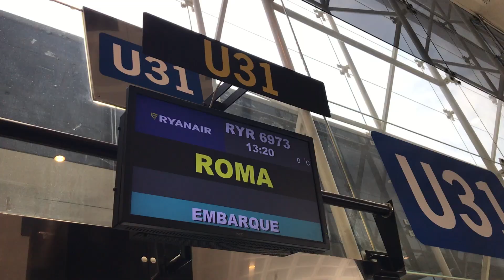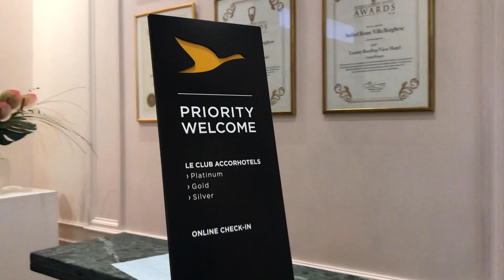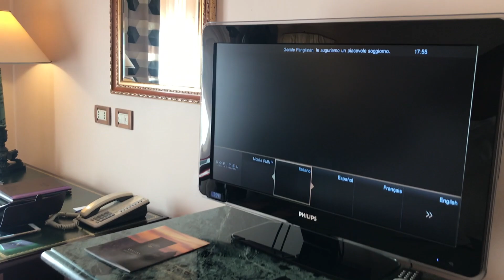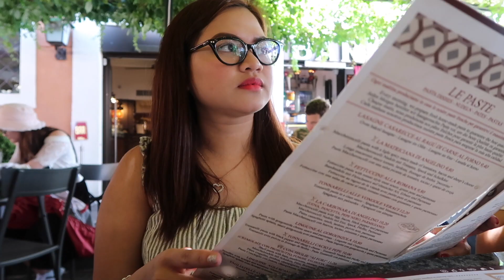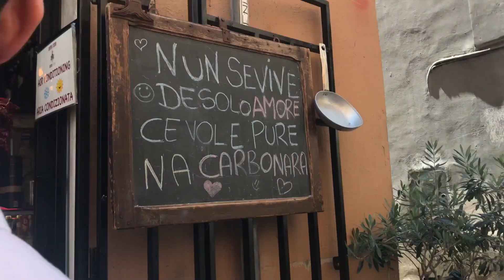VLOG #64 : EUROPE DAY 9-11 | ROME ITALY | COLOSSEUM | FONTANA DI TREVI | missMINEchin